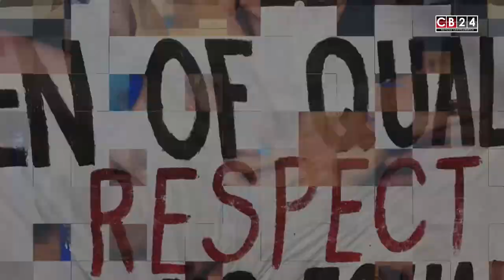A Debate... con Alejandro Marcano Santelli Enero 27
TEMA: CENTROAMÉRICA: EL PATIO DESCUIDADO DE EE.UU?
INVITADOS:
BENJAMIN YURRE / ECONOMISTA Y COLUMNISTA EL NUEVO HERALD MIAMI
OSCAR POSEDENTE / PERIODISTA/DIR. SEMANARIO ARGENTINO

24 Horas conectados con la información